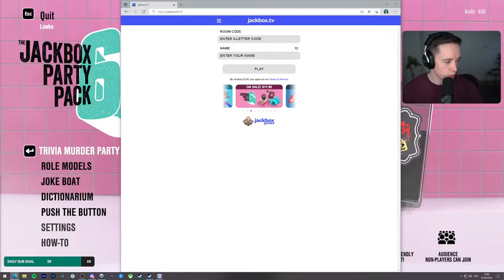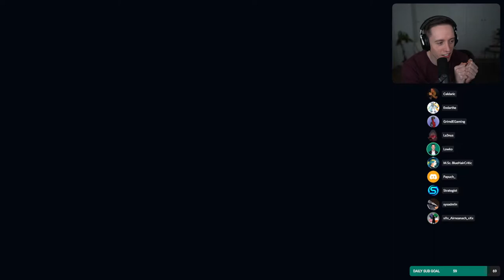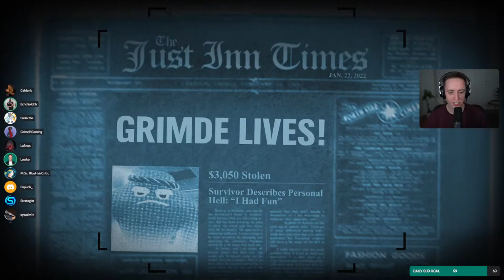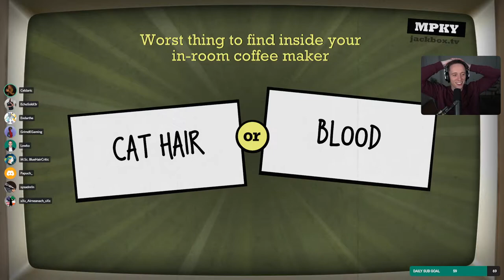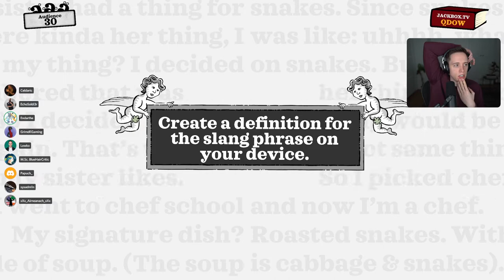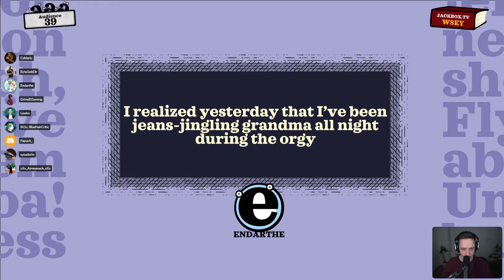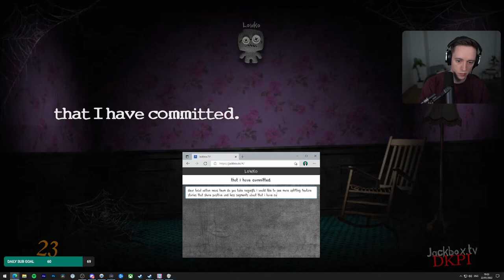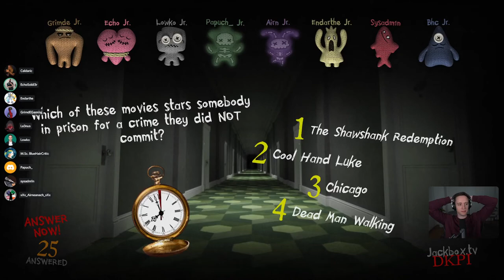LowkoTV: January Patreon Arcade Night !(2022)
This is LowkoTV Patreon Arcade Night from 22 January 2022 ! Enjoy it !